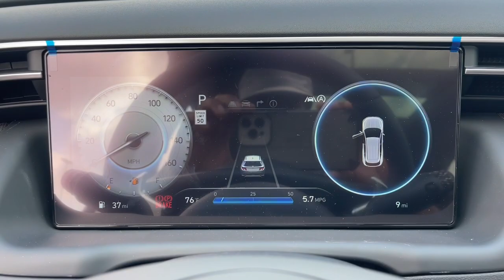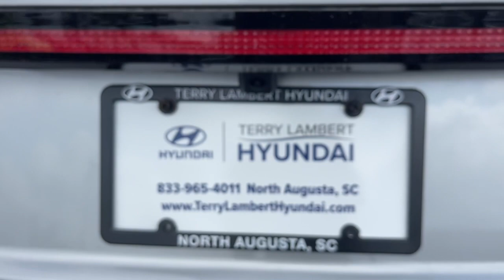2024 Hyundai Tucson Limited North Augusta, Aiken, Augusta, Grovetown, Evans SC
New 2024 Hyundai Tucson Limited available at Terry Lambert Hyundai located in 5585 Jefferson Davis Hwy, North Augusta, SC, 29841. Servicing the North Augusta, Aiken, Augusta, Grovetown, Evans area.

Get into the  2024  Hyundai Tucson. Choose the compact crossover that delivers an outstanding combination of quality, comfort, and safety: the Tucson. Remarkable for its smooth, refined ride, upscale European inspired interior, standard touchscreen infotainment and driver-assistance features, this SUV sets the bar for excellence. These are just some of the great options this vehicle comes with: Heated Steering Wheel
, Apple Carplay®/Android Auto®, Keyless Entry, Moonroof, Navigation System, Heated Mirrors, Back-Up Camera, Satellite Radio, Cooled Front Seat(s), Power Passenger Seat. Elevate the quality and comfort of your daily drive. Get into this outstanding Tucson. Come in for a fun and easy test drive. Our team will make it the best part of your day.